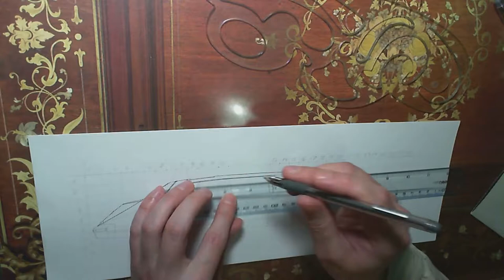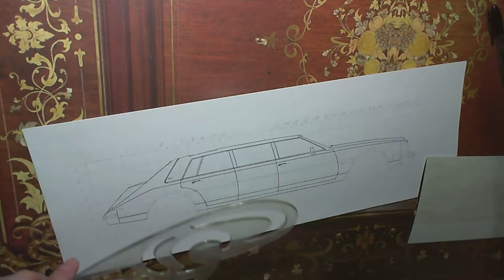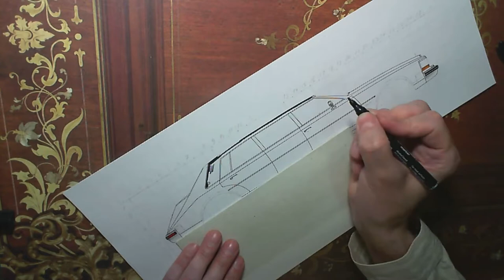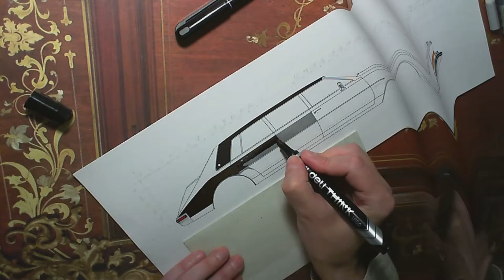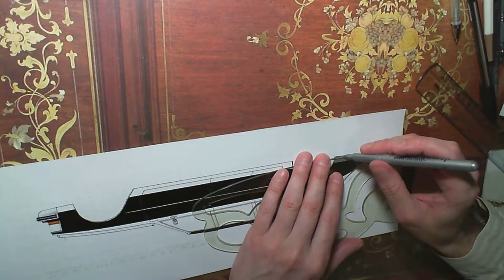CONVERSION Inc CADILLAC Seville Solitare Limousine 1980.Drawing with ballpoint pen,pencil and marker